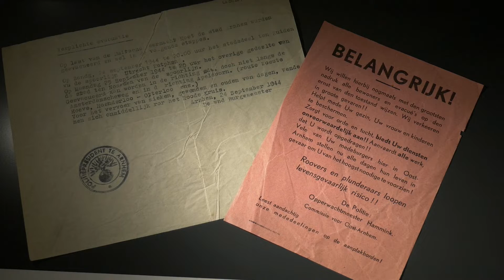Vlog 20 | Bezoek gemeenteraad Arnhem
Op 12 februari 2019 brachten negen raadsleden (en fractievolgers) van Arnhem een werkbezoek aan het Gelders Archief. Na een presentatie door de directie volgde een rondleiding door het gebouw en de depots.